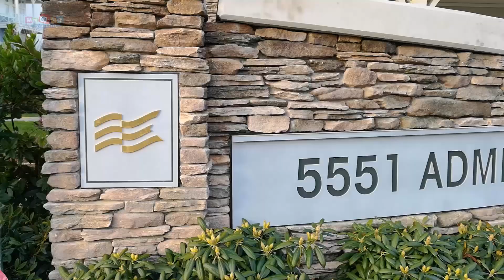《带你去看房》第34集：Delta三角洲4年新社区联排别墅53-5551 Admiral way Delta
本期带大家来到Delta三角洲一个由开发商Polygon总体规划打造的一个充满活力的Hampton Cove.社区，这个社区非常大，建造了才三四年时间，自然环境是非常漂亮舒适的，这期推荐的是一个正处在转角位的联排别墅，面积有1,980平方英尺大， 4房4卫，欢迎来参观。